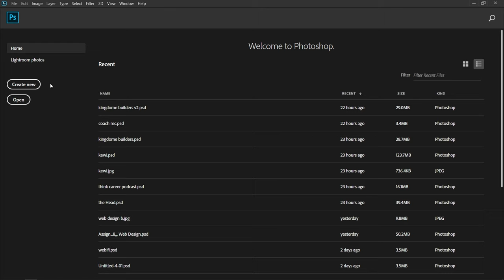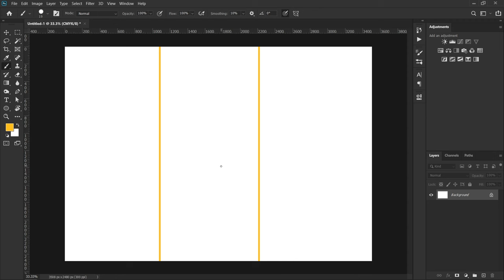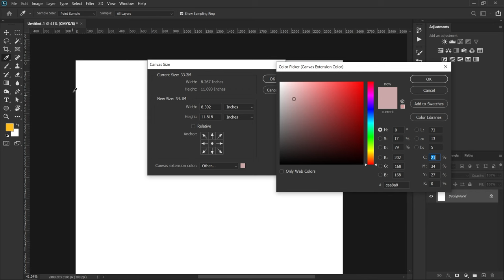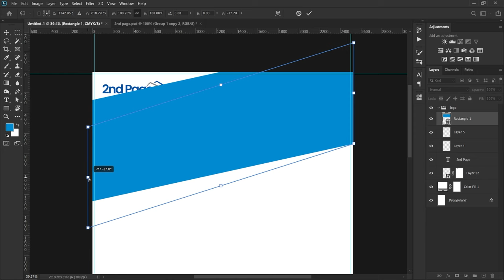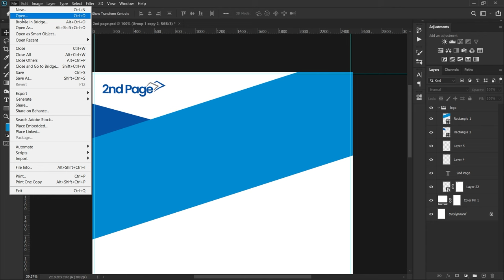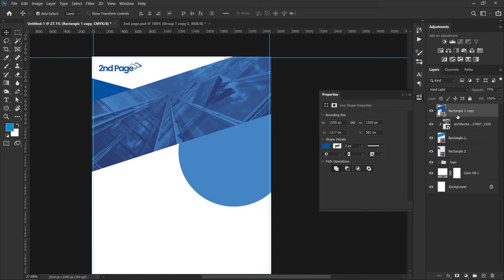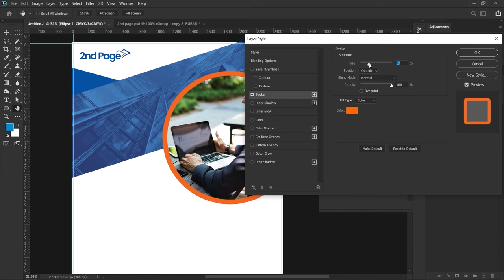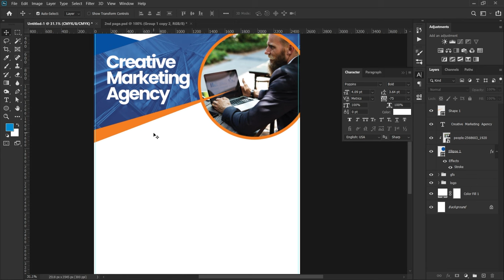How to Create Corporate Flyer Design in Photoshop - Part 1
In this video you will learn how to create flyer design in Adobe Photoshop.